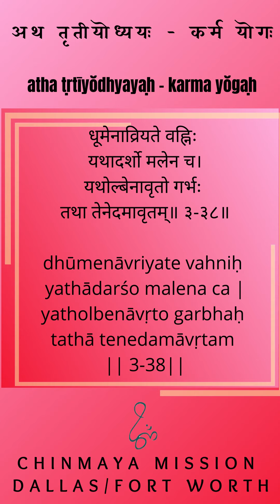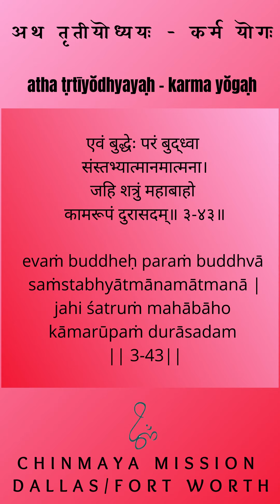श्रीमद्भगवद्गीता तृतीयॊध्ययः कर्म यॊगः - Shrimadbhahawadgita Chapter 3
​ @Swami Sarveshananda Saraswati

Karma Yoga Third Chapter of Shrimadbhahawadgita. This slow chanting is so that everyone can learn how to chant. follow the link to chant along